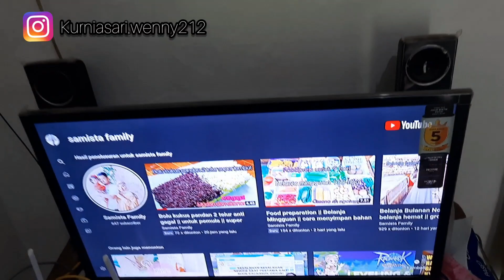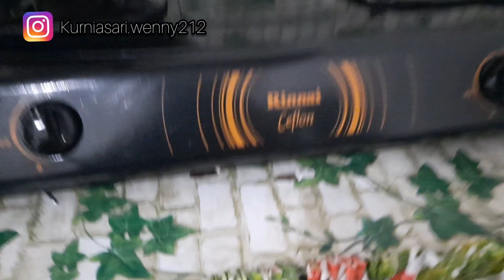house tour || house tour rumah kontrakan tipe 72 || 750rbu/bulan|| kontrakan murah || Bogor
hy temen temen. kali ini aku mau house tour rumah kontrakan sederhana aku...bukan bermaksud riya ya. mudah2an ada manfaat di balik ini semua dan temen2 juga terhibur dg adanya vidio aku...amiinnnn

1. stiker bumbu

2. perpancian carote

4. toples

5. herbisida roundup

6. botol pump

7. botol jar